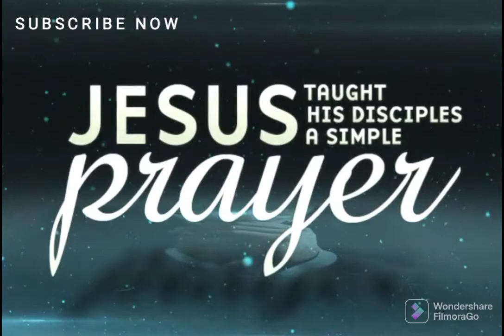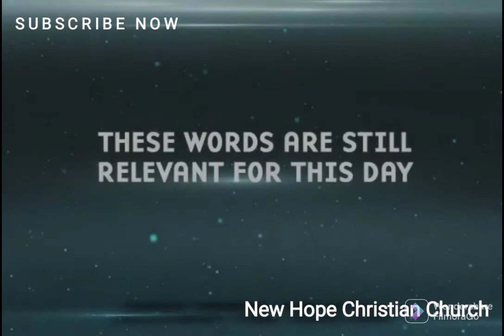Khudawand ki Sikhai Dua || The Lord's Prayer || Importance and significant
("LORDS PRAYER ENGLISH IN ENGLISH")

Time codes:
Key Moments:
Highlights:
0:00 Intro Music 🎵🎶
0:15 Importance And significance
1:15 The Lord's Prayer
2:16 Important Message

For more Worship songs like this remember us on your prayers. Soo that we can reach as many people as we can throughout this Worship Channel...

We need your love and appreciation for doing this work

Worshipers: Amber and Ambeen
New Hope Ministries
Thanks

Further details:

Regards √ NEW HOPE MINISTRIES Pakistan